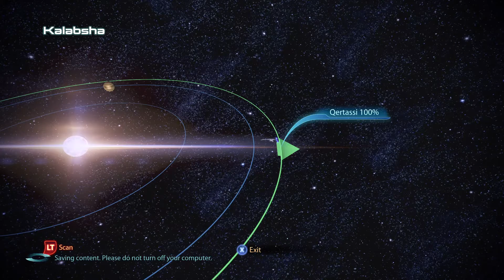Mass Effect 3: Search and Rescue (Nubian Expanse)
Part 82 of a full  play though of Mass Effect 3.  This video features the  system Nubian Expanse, where more items are found via the Search and Rescue feature from the SR2

 (This is a secondary play though of ME3 all characters are at max level, all mods have been bought along with the majority of gun upgrades, the stores are 95% empty and the mod pick up in the world along with some guns are missing as well. )